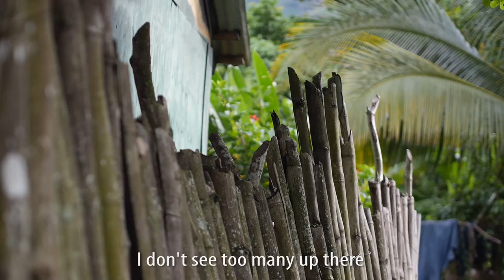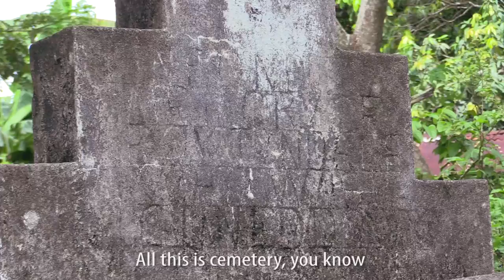Ackee and Saltfish with Dumplings part 1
The ultimate Jamaican classic..., done in true Ras Kitchen style. We hunt for the not so elusive ackee fruit, learn about the explosive dangers, and pick fresh one's with Mokko, Doret and young Ratty.

MUSIC
Intro/Outro by Marcus Guttermouth
Messian Dread- Ras Kitchen Anything Inything Dub
Jenova 8-